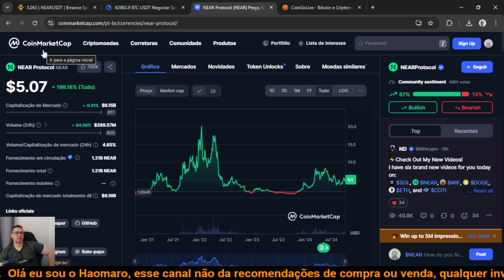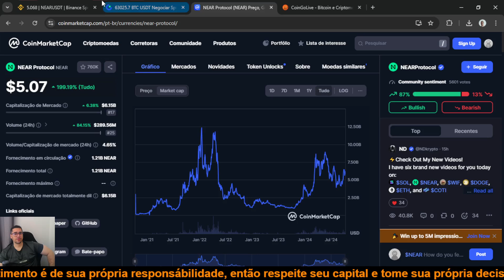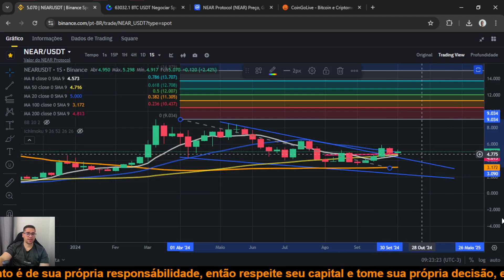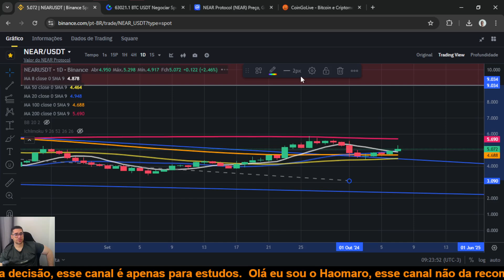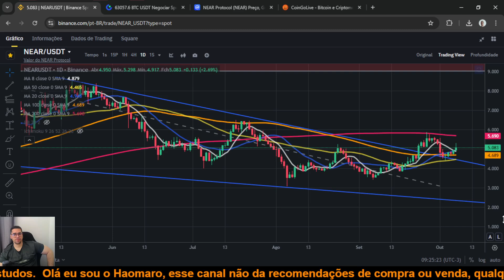Near Protocol NEAR será que seu preço vai explodir a máxima histórica e chegar a 50 dólares